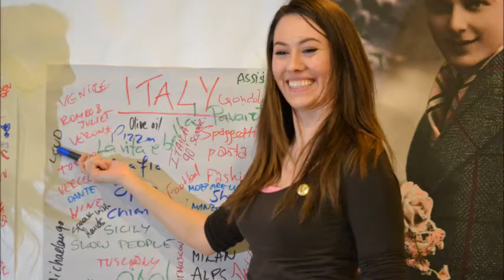The Magic of Games short film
"The Magic of Games -- A Toolkit for Youth Workers" was a 6 day training course in Estonia for 24 youth workers and youth leaders which supported them in developing their skills in using and developing games as educational tools with young people and other groups. The training covered such topics as the theory and practice of game playing, workshop planning, adapting games to suit different target groups, and the use of traditional and folk games as a tool for non-formal learning. The training gave participants the opportunity to bring their own games and adapt them to a non-formal learning environment; and the opportunity to develop their practical skills in leading games workshops. Non-formal learning techniques and peer education were used throughout.

Training course was financed by Youth in Action, organized by NGO HeadEst.